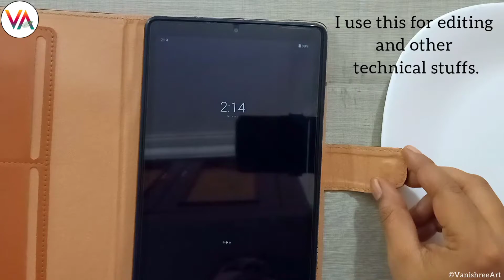DIY acrylic painting on Tablet Case | One stroke corner design | PHONE Cover Painting Vanishree Art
DIY acrylic painting on Tablet cover | One stroke corner design | Flower painting by Vanishree Art

Hi, I am Vanishree ❤️
I upload various easy to follow techniques of acrylic painting . Exclusively ONE STROKE PAINTING lessons. My tutorial videos are detailed and step by step instructions included.

Lenovo Tablet

MY ACRYLIC COLOUR PALETTE:

Permanent blue light

Cobalt blue

Titanium white

Yellow ochre

Permanent green light

Brilliant yellow green

Lemon yellow

Flat brush no 6

Liner brush no 2

Water as an acrylic medium

❌©️ If u paint and post this image on any social media platforms, please mention @VanishreeArt.

❌ Please don't alter, re-upload, remove logo and watermark or any other changes in original video.